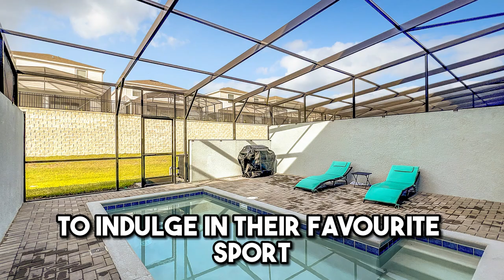Your Ultimate Resort Getaway in Davenport Paradise Pool Villa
Discover your ultimate escape at Paradise Pool Villa, nestled within a luxurious resort in Davenport. Our villa offers the epitome of a resort getaway, boasting a private pool and access to an array of incredible amenities including a Lazy River, Water Slides, Beach Entrance Pool, Spa, and more. This exquisite home provides the perfect blend of comfort and entertainment for an unforgettable vacation experience in the heart of Davenport's prestigious gated community.